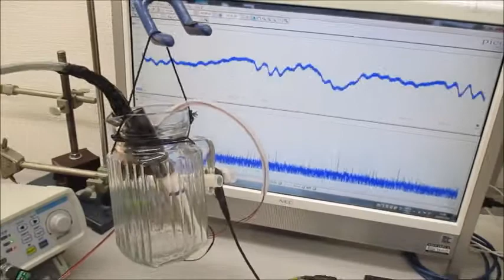超音波プローブを利用した超音波制御システム Ultrasonic-labo